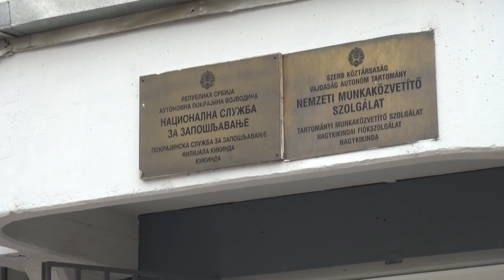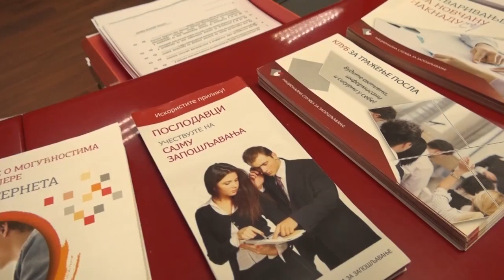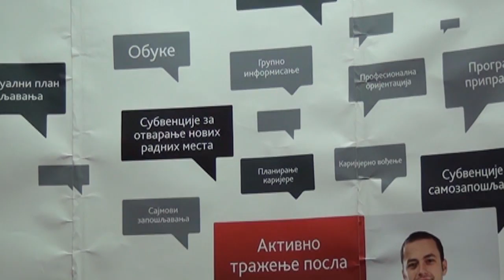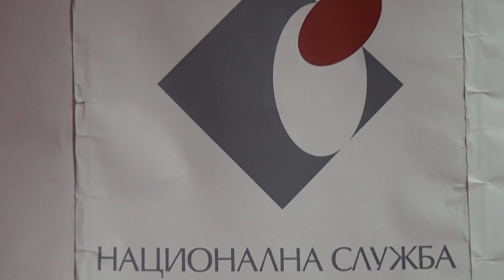U toku 12 javnih poziva NSZ